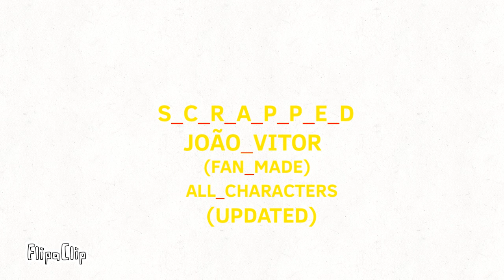S_C_R_A_P_P_E_D JOÃO VITOR (Fan Made) all Characters (Updated)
I updated some characters